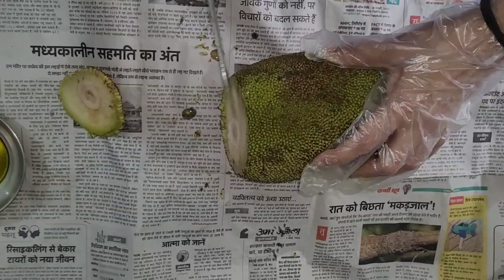Kathal ki Sabzi|मसालेदार कटहल जिसे खाकर उंगलियां चाटने पर मजबूर हो जाएंगे@cookvlogwithsandhya4381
Hello everyone! kaise hai aap sabhi? aaj mai aap sabhi ke liye lekar ayi hoon ekdum nayi aur perfect kathal ki recipie. ye kahne mai itni lajawab hai ki mai aapko kya hi batau..itna healthy aur perfect kathal recipe ki aap 1 vaar khakar baar baar khayenge. video pasand aye toh please comment box mai comment karke zaroor batayein. please like share and Subscribe to my channel and press the bell Icon for latest updates. thank you 😊